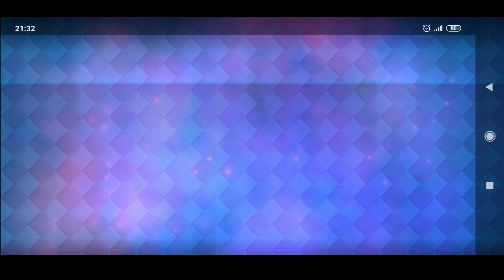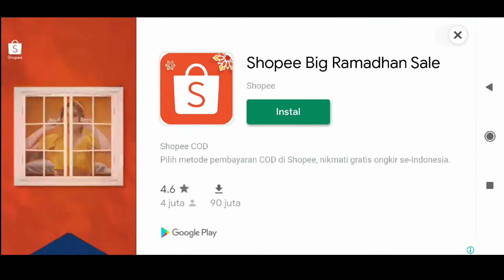Beast Quest Ultimate Heroes Android Gameplay On Redmi Note 7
Untuk seluruh fans Beast Quest dan Tower Defense, Kami dengan bangga mempersembahkan untuk kalian Tower Defense X Action Fantasy Game yang menarik - Beast Quest Ultimate Heroes.

Dibuat berdasarkan dari seri Novel Fantasy/Adventure best seller yang terjual lebih dari 20 juta kopi, ini adalah game mobile Beast Quest terbaru yang tidak boleh kamu lewatkan!

Seorang penyihir jahat yang telah memikat Magical Beasts di Avantia - hanya pahlawan sejati yang dapat membebaskan para Beasts dan menghentikan mereka dari menghancurkan negeri ini. Apakah kamu adalah Pahlawan Avantia yang telah di tunggu?

Perpaduan sempurna antara Sihir dan Menara Pertahanan dan bersiaplah untuk bertarung melawan Beast Legendaris di setiap daerah simbolis yang ada di Beast Quest. Tom dan teman-temannya menanti dirimu untuk bergabung dalam petualangan!